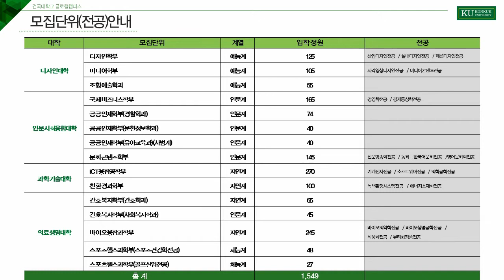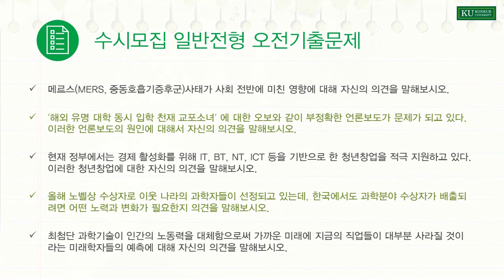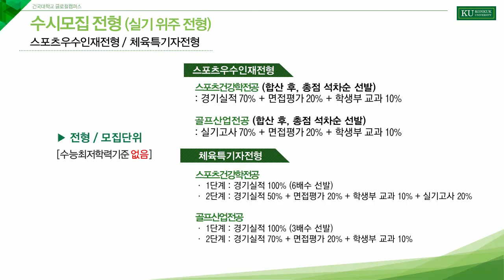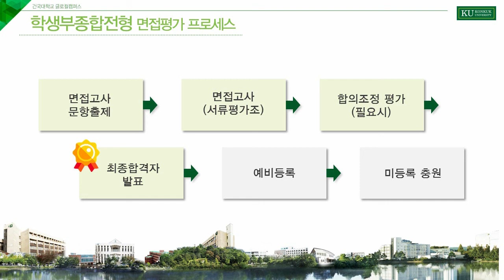[하이틴TV] 건국대학교 GLOCAL 2018 입시 전형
건국대학교 GLOCAL 캠퍼스  2018학년 입시 모집 안내 영상입니다.